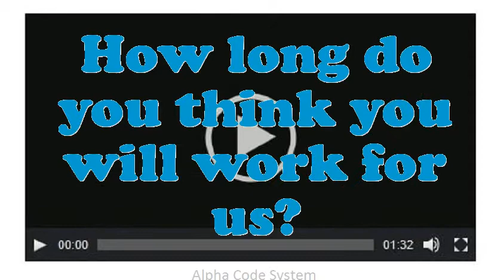Copy Stylist Graphic Arts interview questions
Interview Questions for Copy Stylist Graphic Arts.How many projects simultaneously you have worked as an Copy Stylist Graphic Arts?Give me an example of a high-pressure situation?What was the most complex assignment you have had?What encouragement preparation would you demand being capable to do this Copy Stylist Graphic Arts job?What are you expecting from this firm in the future?